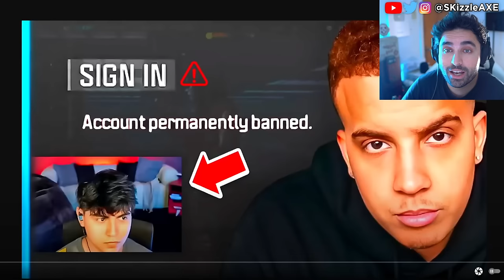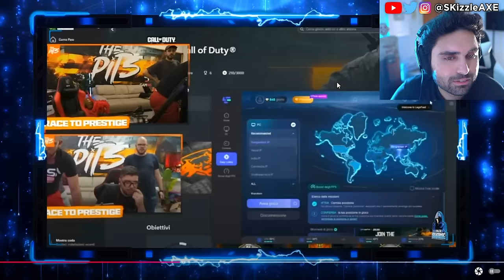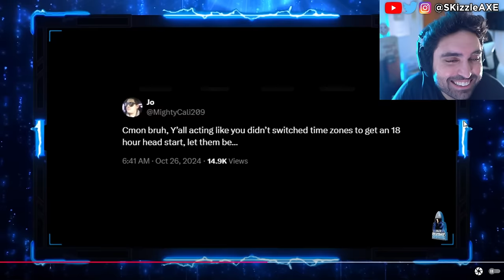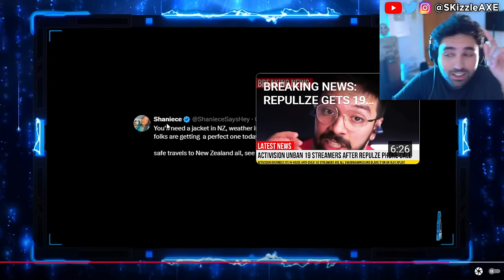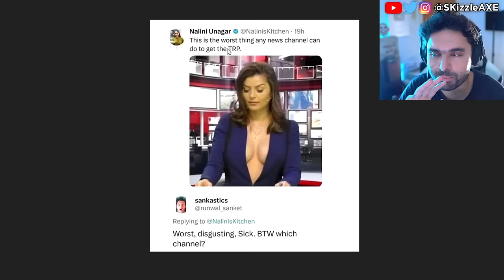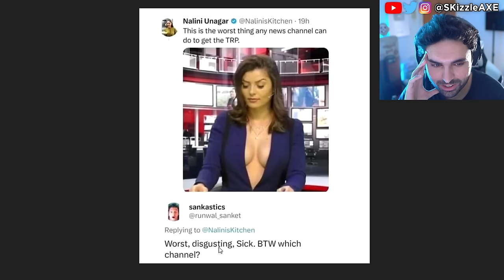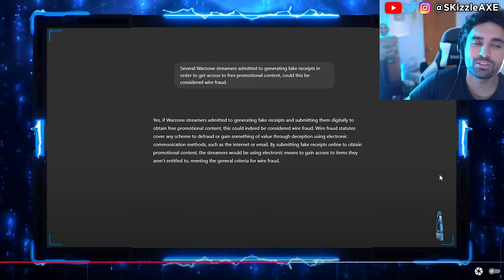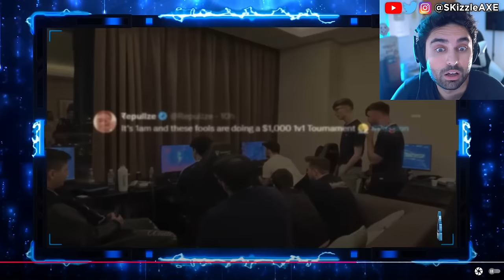Nadia CHEATING in Black Ops 6?🥴 (Activision MAD) Swagg, Zlaner, Call of Duty Warzone Cronus PS5 Xbox